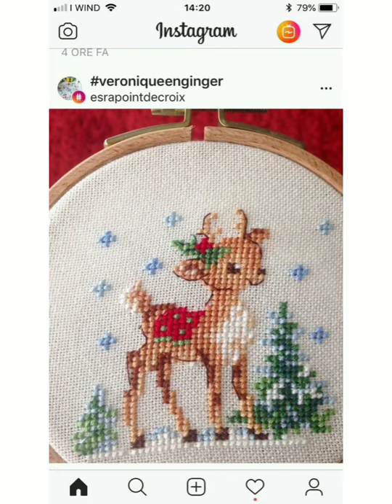Amazing and beautiful New cross stich patterns for Everything